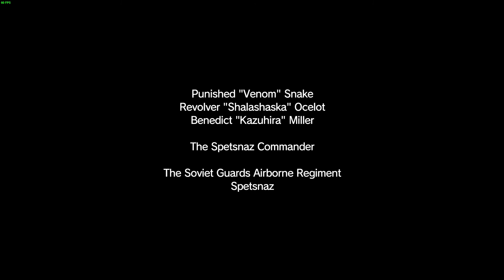METAL GEAR SOLID V: TPP on a Lenovo S145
METAL GEAR SOLID V: TPP on a Lenovo S145 - Ryzen 5, Vega 8, 8GB RAM and 520GB SSD